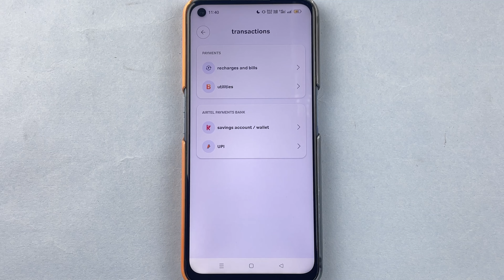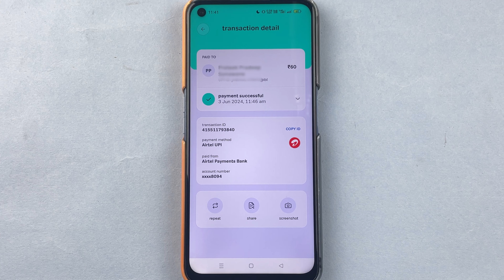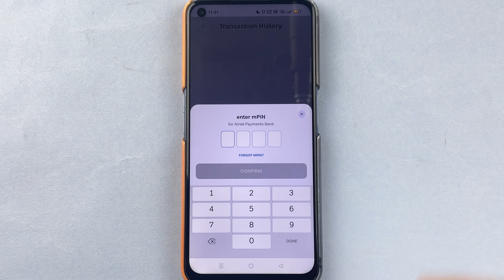Airtel Thanks App me Transaction History Kaise Dekhe? Check, View, or See History in Airtel Bank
Understand how to check, view, or see transaction history in the Airtel Thanks application. This video in Hindi guides you to check or view transaction history in Airtel Payment Bank. To check your transaction history in Airtel Thanks open the Airtel Thanks app on your mobile, log in to your account, and follow the steps given in the video.